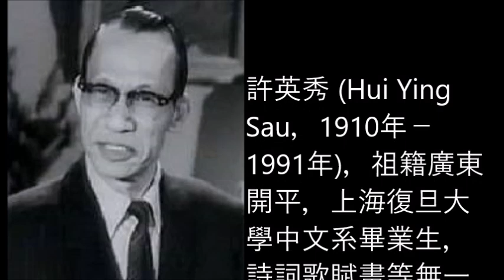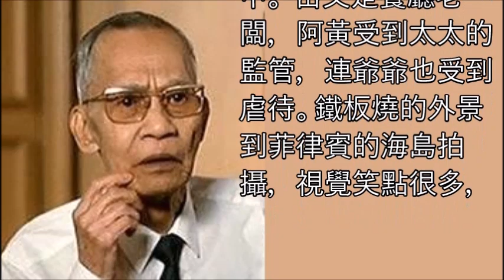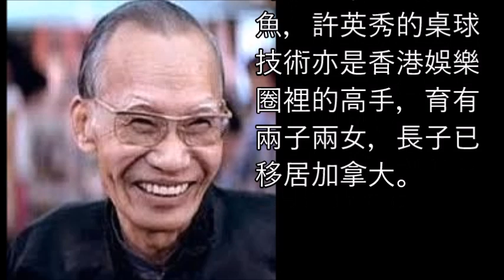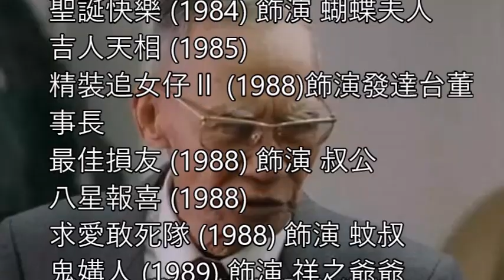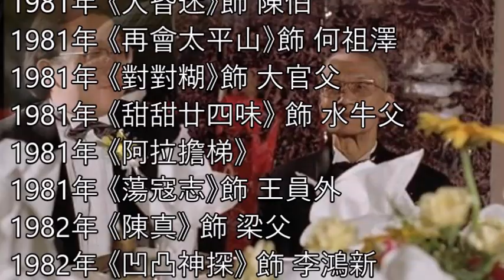歲月流星：許英秀